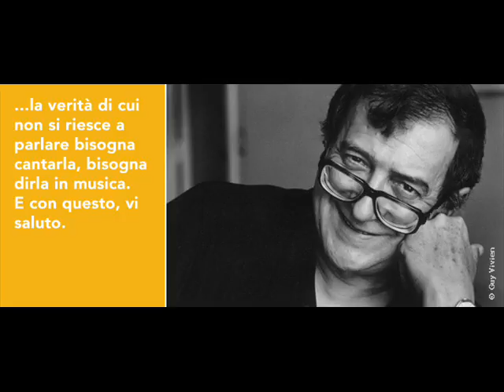Berio Luciano - Chemins V Centro Studi Luciano Berio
COMPOSITORE: Berio Luciano
ANNO: 1992
DURATA: 22'
FORMAZIONE:  Chitarra & Orchestra di Archi, Sax Tenore